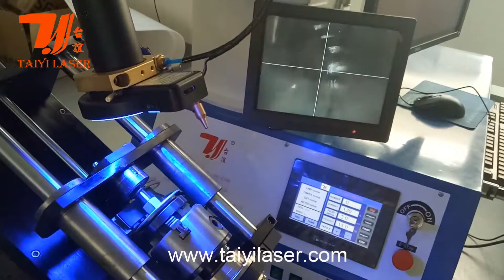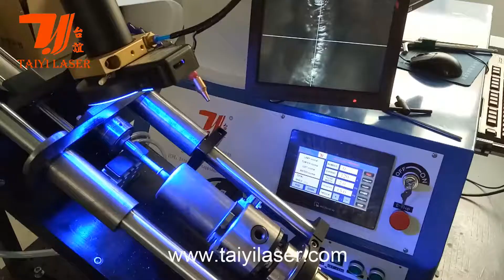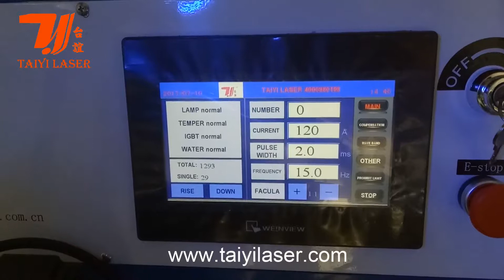Automatic Laser Welding Machine For Carbon Steel Car Filter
Taiyi laser welding machine is applied to all kinds of metal products. The model TY-H40018 YAG automatic laser welding machine can achieve automatic welding with special fixture according to different products for higher efficiency.